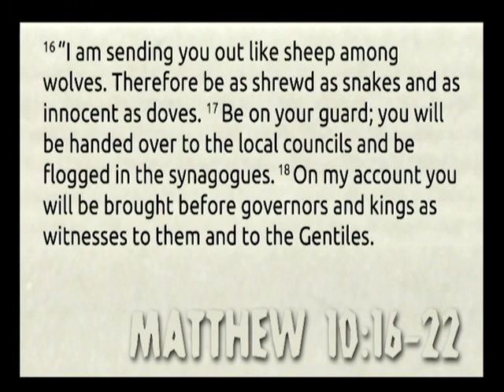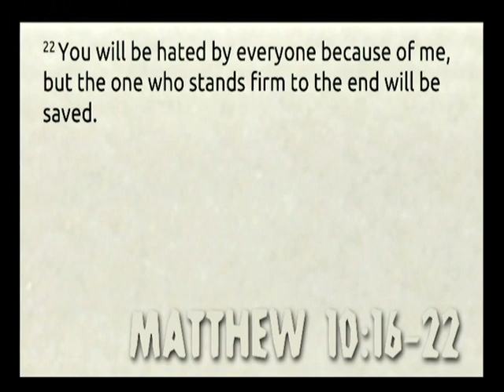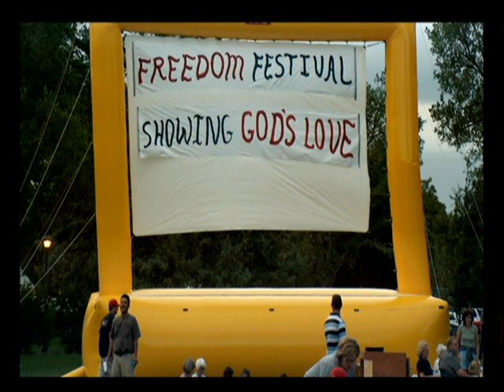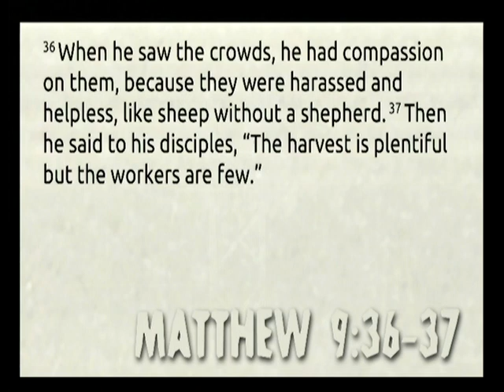2) Living a Blessed Life: Wake Up! | Bob Clifford 3-5-11